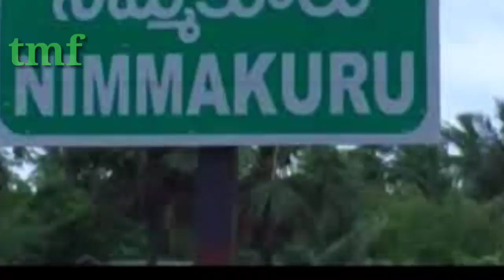ఎన్టీఆర్ డైరీ ఫార్మ్ లో ఉన్న ఒక్కో ఆవు రోజుకి ఎంత సంపాదిస్తుందో తెలిస్తే షాక్ అవుతారు |Jr Ntr latest